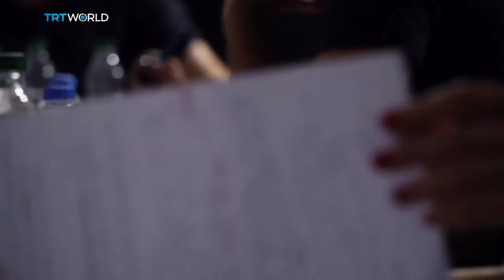21st Istanbul Theatre Festival with its director Leman Yilmaz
The Istanbul Foundation for Culture and Arts has been hosting the city's theatre festival since 1989. We take a look at what the foundation's brought to Istanbul during its long history and talk to the director of the IKSV Theater Festival Leman Yilmaz in the studio.